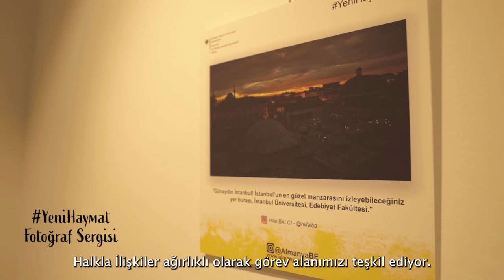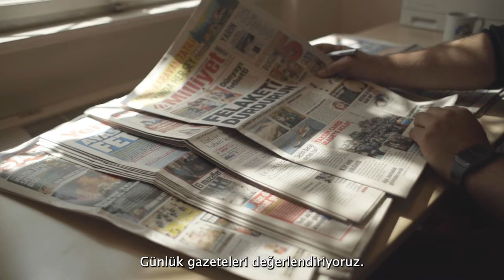Takeover Tuesday - Bölüm 1: Basın ve Halkla İlişkiler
Almanya Büyükelçiliği olarak Takeover Tuesday isimli yeni bir seriye başlıyoruz!

Geçen hafta yayınladığımız ve Basın ve Halkla İlişkiler departmanını tanıttığımız ilk bölümümüz sizlerle. Önümüzdeki salı bir başka birimimiz ile devam edeceğiz!